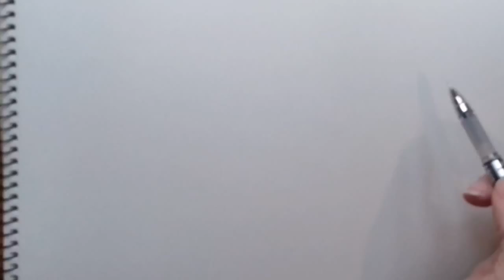⭐ Funny dogs: Pug - apple tv 4k video. Drawing and coloring - 4k tv. Pewarnaan and mewarnai